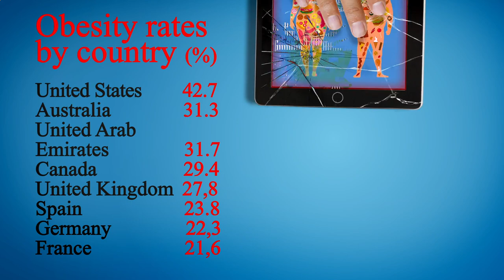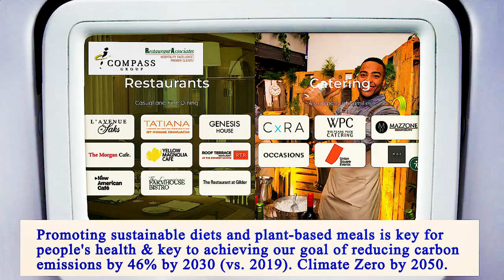Nearest Restaurants From Me Manhattan 10002 NY, New York County, New York, United States